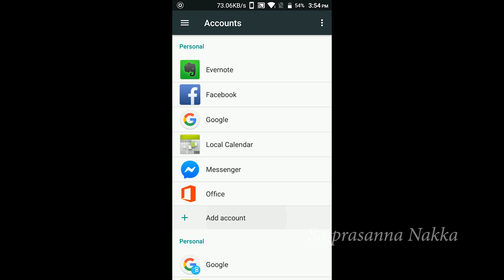How to Create Gmail Account Without Using Mobile Number ? || Saiprasanna Nakka